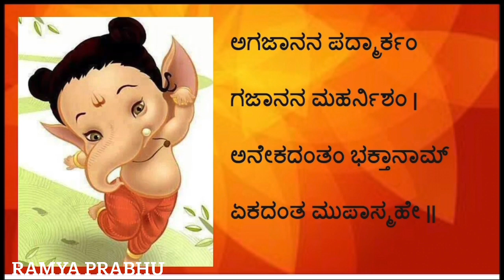Agajaanana Padmarkam Ganesha Sloka In kannada for Kids /ಮಕ್ಕಳಿಗಾಗಿ ಗಣಪತಿ ಶ್ಲೋಕ